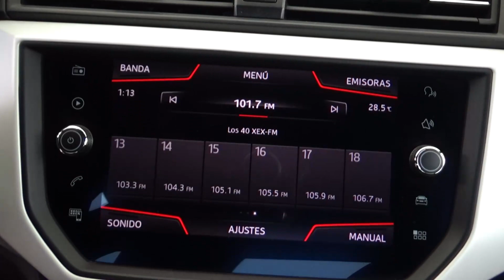Seat / Ibiza / 2020 - 20211